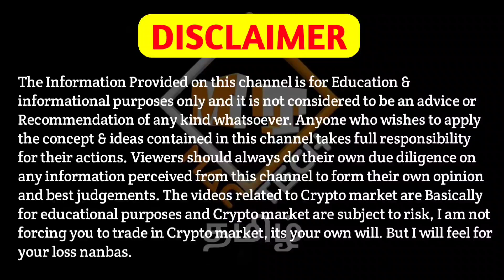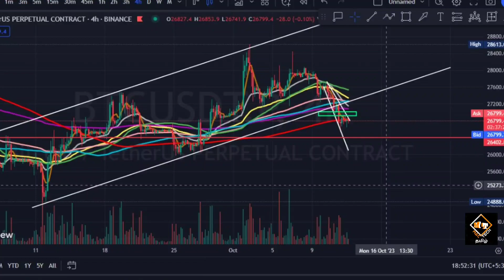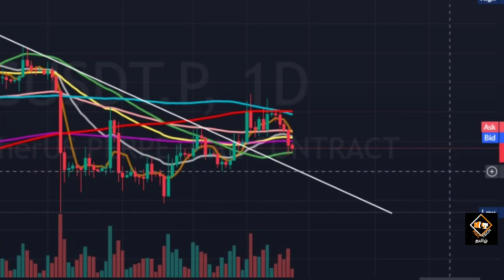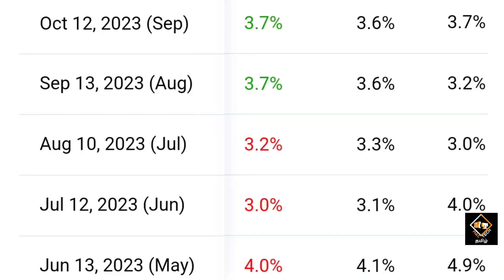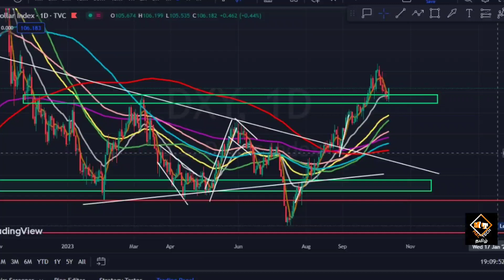Crypto Market Important Updates!!! Market Trap Starts?⚠️🚨 Bitcoin Pump Or Dump? Mac Tech Tamil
Crypto Market Important Updates!!! Market Trap Starts?⚠️🚨 Bitcoi  Pump Or Dump? Mac Tech Tamil

Vanakkam Nanbargale welcome to your channel Mac Tech Tamil. In this video I am going to  discuss about market and Bitcoin. So watch this video till the end. Hope you like the video.

cheers!!!